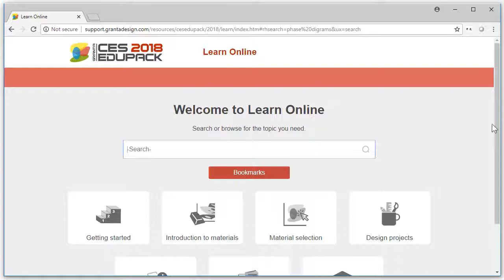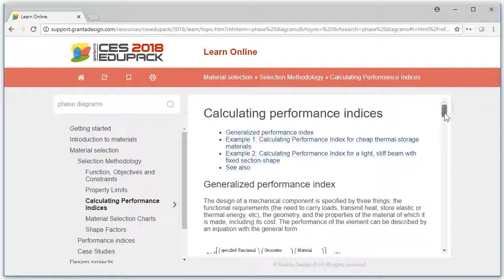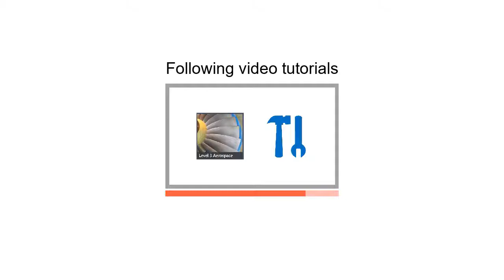Explora Aprende en línea con CES EduPack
En este video tutorial veremos la función aprende de CES EduPack.